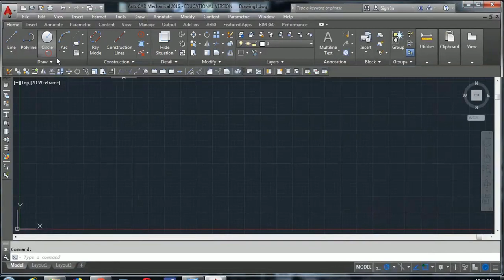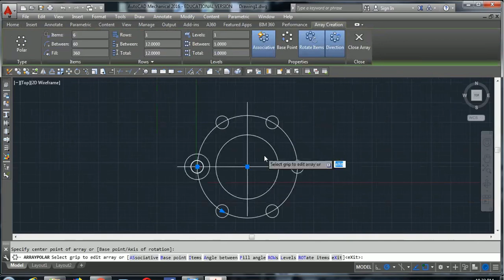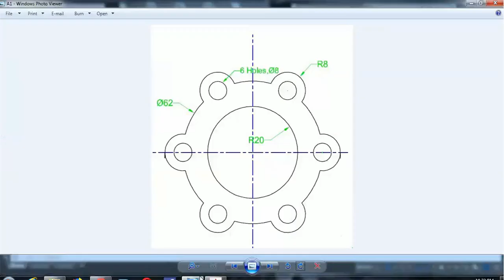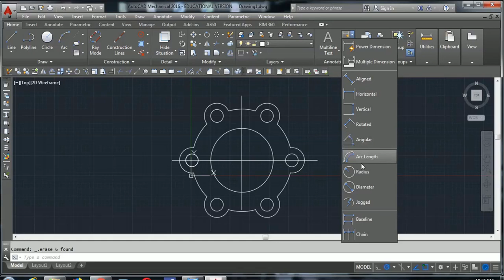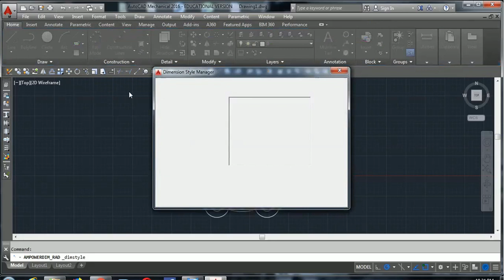use of array ,trim command in Autocad2016